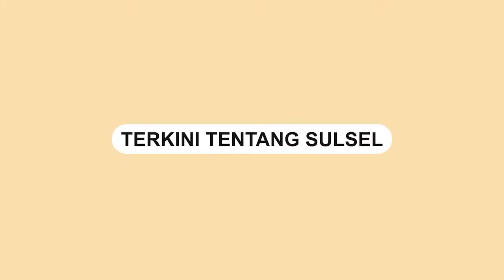Pria Ini Ngamuk Saat Ditegur Buang Sampah Sembarangan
Sebuah video memperlihatkan seorang pria marah-marah saat diingatkan untuk tidak membuang sampah sembarangan.

Kejadian tersebut terjadi di Rawalumbu, Kota Bekasi, Jawa Barat.

Video tersebut viral usai diunggah oleh akun @orieyancelia, Sabtu (21/5/2022).

Bahkan bapak-napak itu berbicara kasar saat diingatkan untuk tidak buang sampah sembarangan
Video terkini dan terbaru..